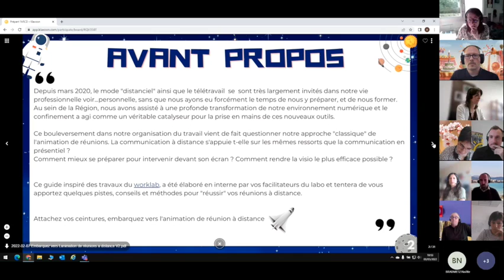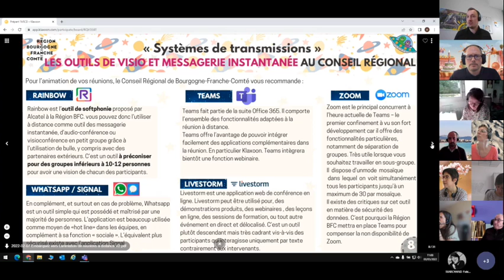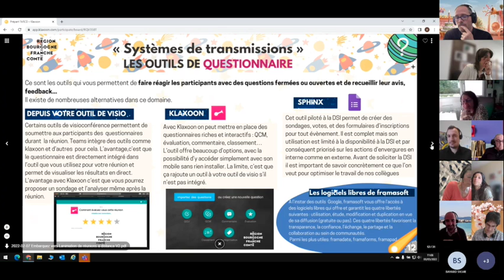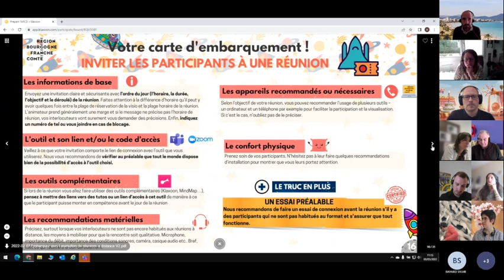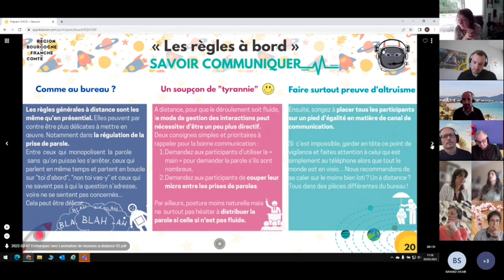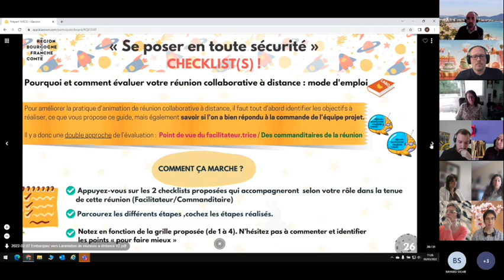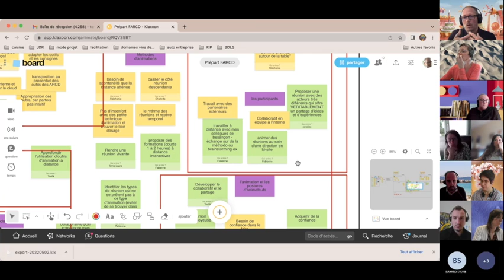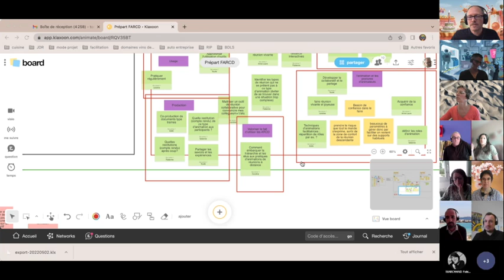Apports théoriques formation animations de réunions collaboratives à distance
Comment bien concevoir jusqu'à bien évaluer votre réunion collaborative à distance? L'apport théorique vous est présenté dans cette vidéo. pour la pratique il va falloir vous exercer. Les innovateurs publics sont là pour vous aider